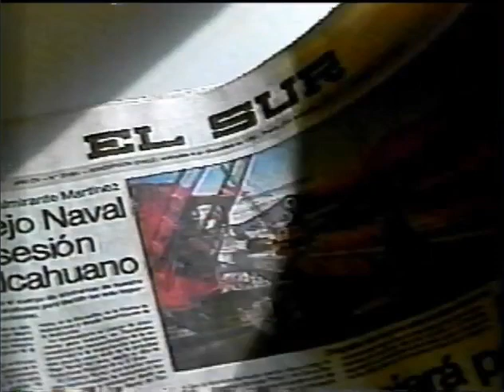Comercial diario El Sur (1992)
Comercial del diario El Sur de Concepción, emitido en 1992.